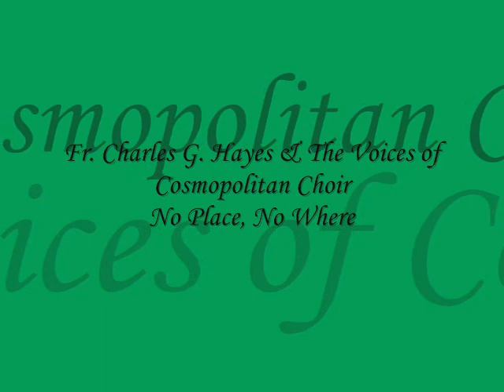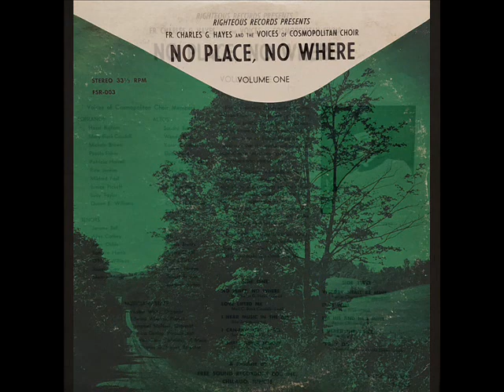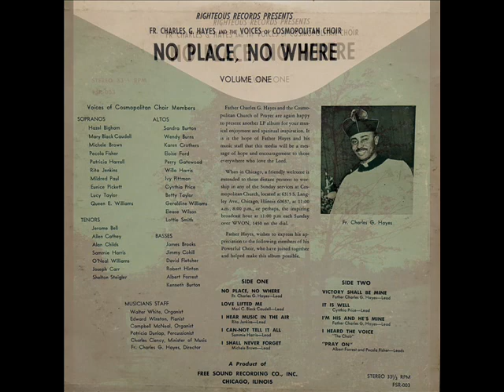*Audio* No Place, No Where: Fr. Charles G. Hayes & The Voices of Cosmopolitan Choir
Fr. Charles G. Hayes & The Voices of Cosmopolitan Choir, from the album, "No Place, No Where", Volume One. Soloist: Fr. Charles G. Hayes